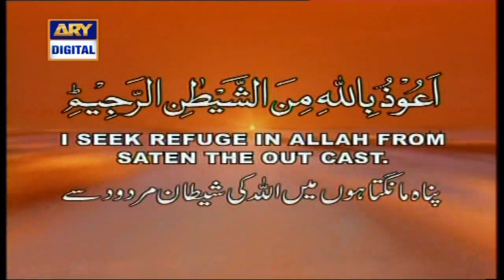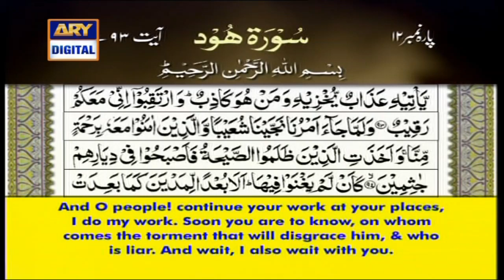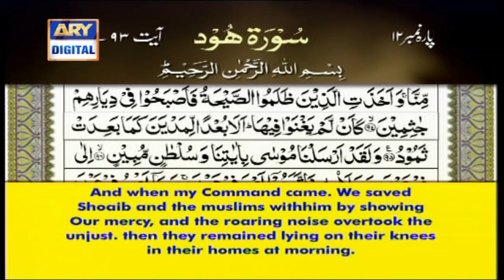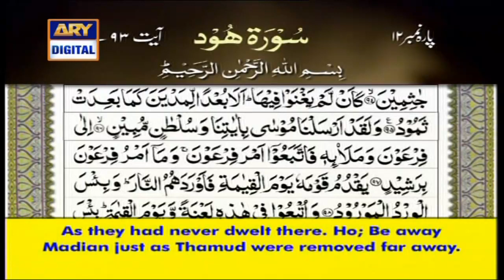Iqra | Surah Hud | Ayat 93 To 95 | 9th April 2020 | ARY Digital